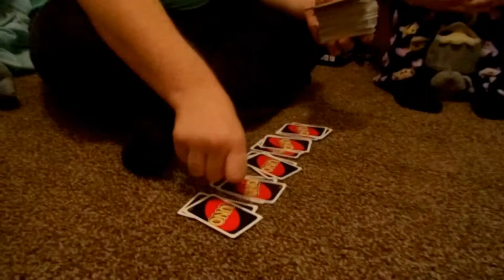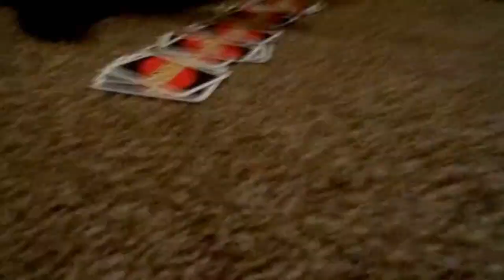Adventures of an undiscovered Hero 16 | Vlog 016